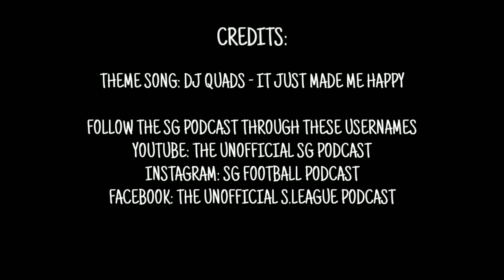LION CITY SAILORS ADVENTURE VLOGS EPISODE 1: VS TANJONG PAGAR UNITED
Starting of a new season vlog series with Lion City Sailors FC!! First up, we play against the return of the Jaguars, Tanjong Pagar United FC!!

Follow the SG Football Podcast!!